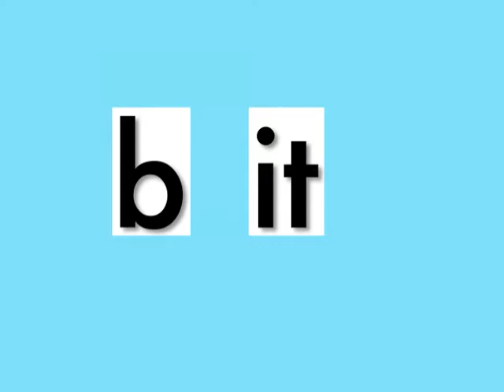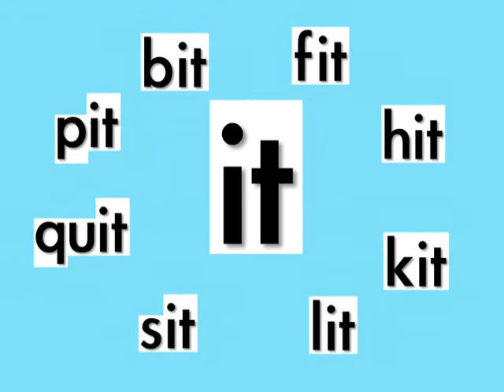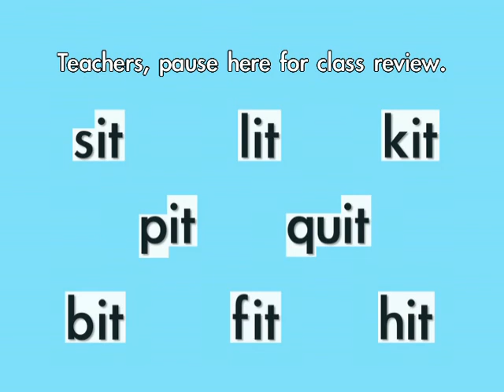Word Family - IT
Time-to-Rhyme Word Families(TM) animated music videos teach young learners through story, rote recitation, movement, animated live-type, and fun illustrations! Sight words, word families, phonics, letters, numbers, shapes, colors, and positional words are featured in hundreds of skillfully orchestrated and playfully illustrated works of the heart on this channel. Enjoy! Time-to-Rhyme Word Families(TM) animated music videos teach young learners through story, rote recitation, movement, animated live-type, and fun illustrations! Sight words, word families, phonics, letters, numbers, shapes, colors, and positional words are featured in hundreds of skillfully orchestrated and playfully illustrated works of the heart on this channel. Enjoy!